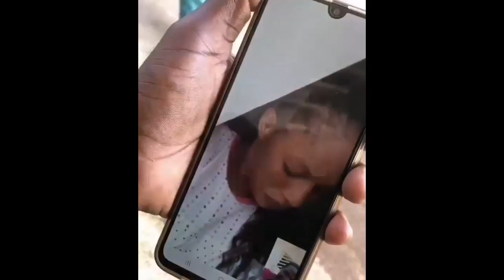Rigima Har Takai Ga Police An Rasa Waye Mai Gaskiya Tsakanin Sadeeya Haruna Da Isah A Isah